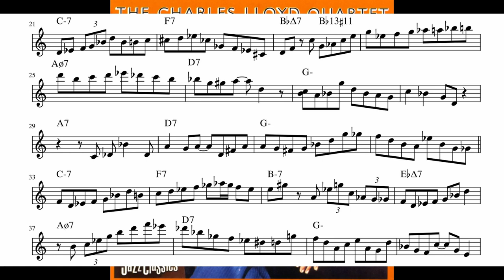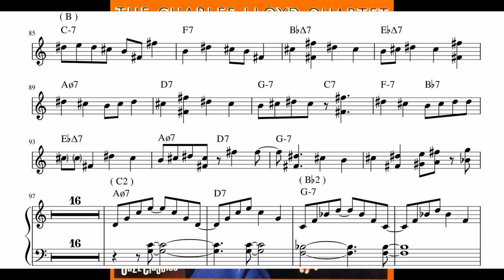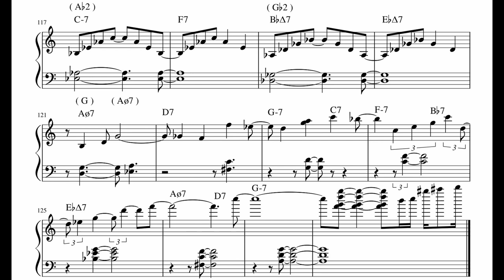Keith Jarrett - Autumn Sequence - Transcription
Transcription of excerpts of Keith Jarrett's solo on Autumn Sequence.

Features breathtaking improvisations and harmonic superpositions over this Autumn Leaves contrafact.